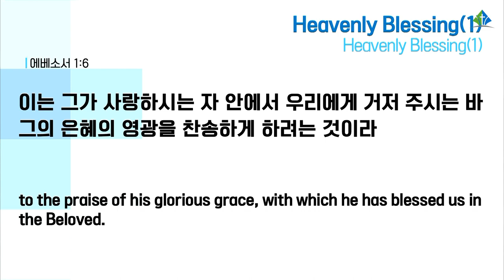[예원교회] 3부 주일예배 - Heavenly Blessing(1) - 정은주목사 - 2022.07.31.